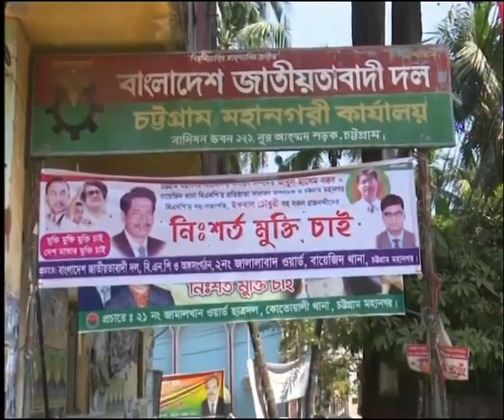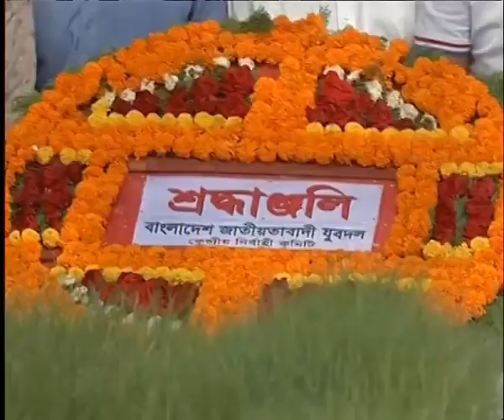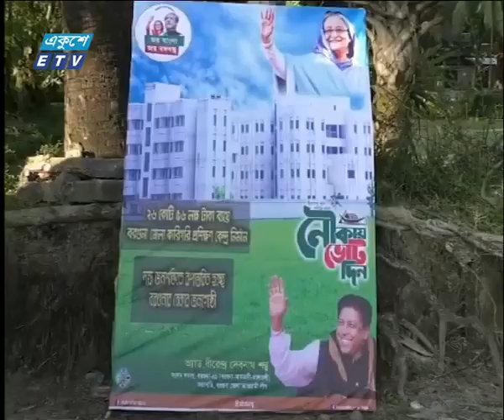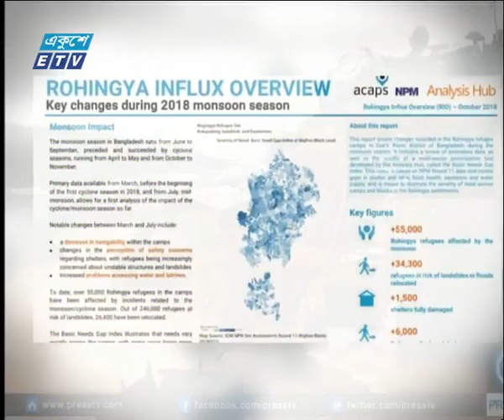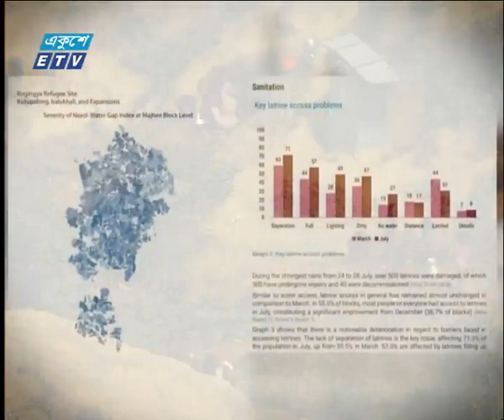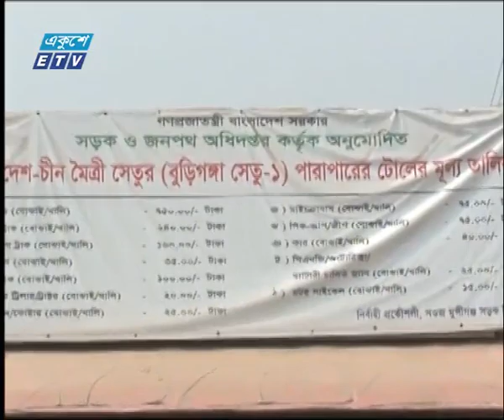রাত ১১ টার সংবাদ, ২৬ অক্টোবর ২০১৮